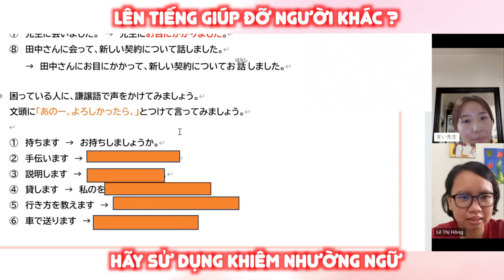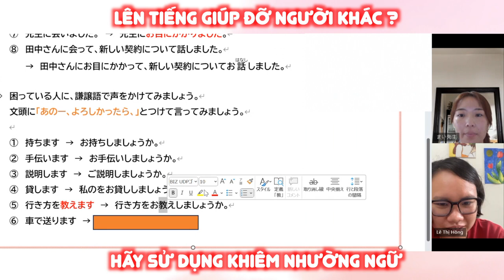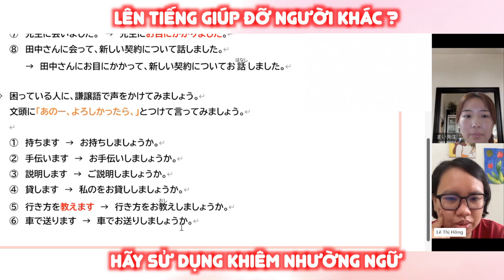LUYỆN KHIÊM NHƯỜNG NGỮ ( KÍNH NGỮ) CÙNG MÌNH NHÉ.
Chúng ta là học sinh, siên viên hoặc mới ra trường nên cơ bản là sẽ phải dùng thể khiêm nhường ngữ trong rất nhiều hoàn cảnh khác nhau. Nên hãy cùng mình luyện theo video này nhé.